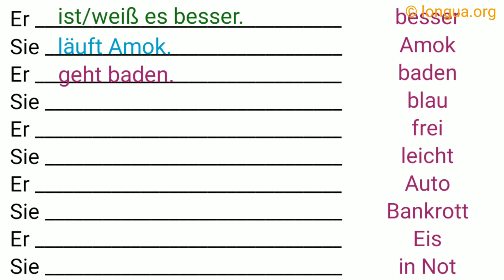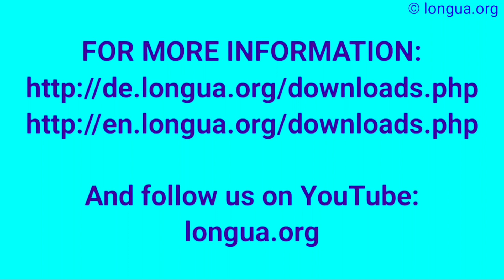Nomen-Verb-Verbindungen, Nomen, Verb, Verbindungen, Kombination, Amok laufen, blau machen, frei habe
Nomen-Verb-Verbindungen, Nomen, Verb, Verbindungen, Kombination, Amok laufen, blau machen, frei haben, leicht nehmen, Eis laufen, in Not geraten, Bankrott gehen, baden gehen, besser sein, @languageslongua,

Setzen Sie ein:

____ die Arbeit gehen
____ Brand geraten
______ Kontrolle sein
____ Gefahr geraten
die Hoffnung haben ____ A
____ Ausdruck bringen
Bescheid wissen ______ A
____ Verfügung stellen
____ Frage kommen
____ Weinen bringen
___/_____ Betrieb sein
____ Ende gehen
____ Hilfe bitten
____ Wort kommen
____ Mode sein
Wert legen ____ A
Widerstand leisten ______ A
Angst haben ____ D
____ Aussicht stellen
____ Ablehnung stoßen
____ die Hand nehmen
____ Anspruch nehmen
___ Bezug ____ A
_____Wort nehmen
___Kauf nehmen
______ Druck setzen
sich ____ Geduld üben
____ Sprache bringen

Lösung:

an die Arbeit gehen
in Brand geraten
außer Kontrolle sein
in Gefahr geraten
die Hoffnung haben auf A
zum Ausdruck bringen
Bescheid wissen über A
zur Verfügung stellen
in Frage kommen
zum Weinen bringen
in/außer Betrieb sein
zu Ende gehen
um Hilfe bitten
zu Wort kommen
in Mode sein
Wert legen auf A
Widerstand leisten gegen A
Angst haben vor D
in Aussicht stellen
auf Ablehnung stoßen
in die Hand nehmen
in Anspruch nehmen
in Bezug auf A
beim Wort nehmen
in Kauf nehmen
unter Druck setzen
sich in Geduld üben
zur Sprache bringen

A1, A2, B1, B2, C1, Übungen, Verben, Nomen, Wörter, Wortbildung, vocabulary, words, easy word builder, former des noms, substantifs en allemand, Deutsch lernen, Grammatik, Learn German grammar,

Setzen Sie ein:

wählen - die ___________________
fürchten - die __________________
werfen - der ____________________
schießen - der ___________________
essen - das ____________________
trinken - das ____________________
schlafen - der _____________________
aufwachen - das ___________________
rauchen - der _____________________
sehen - die _____________________
geben - die ____________________
kaufen - der ____________________
schreiben - die _____________________
lernen - das ____________________
bringen - das _____________________
kochen - der ____________________
hängen - der ____________________
abnehmen - die __________________
denken - der ____________________
laufen - der _______________________
fahren - die _____________________
suchen - die ______________________
zahlen - die ____________________
sprechen - die ___________________
machen - die ____________________
benutzen - die __________________
duschen - die ____________________
hören - das _____________________

Lösung:

wählen - die Wahl
fürchten - die Furcht
werfen - der Wurf
schießen - der Schuss
essen - das Essen
trinken - das Getränk
schlafen - der Schlaf
aufwachen - das Aufwachen
rauchen - der Rauch
sehen - die Sicht
geben - die Gabe
kaufen - der Kauf
schreiben - die Schrift
lernen - das Lernen
bringen - das Bringen
kochen - der Koch
hängen - der Hang
abnehmen - die Abnahme
denken - der Gedanke
laufen - der Lauf
fahren - die Fahrt
suchen - die Suche
zahlen - die Zahlung
sprechen - die Sprache
machen - die Macht
benutzen - die Benutzung
duschen - die Dusche
hören - das Gehör